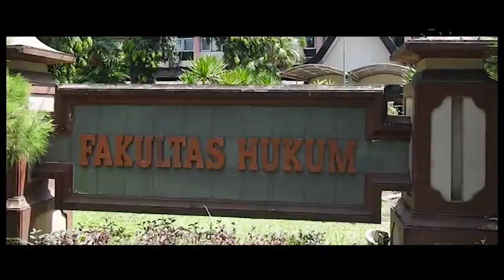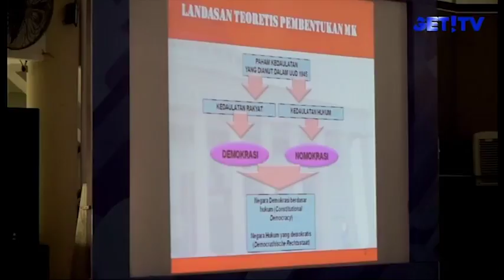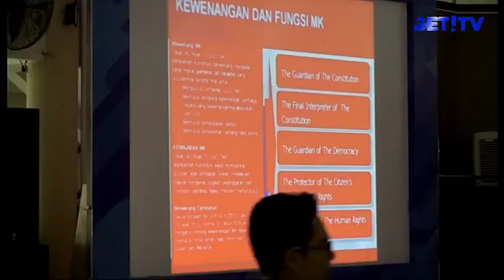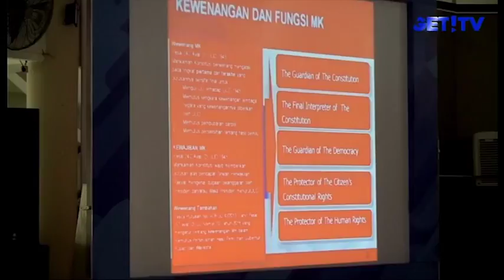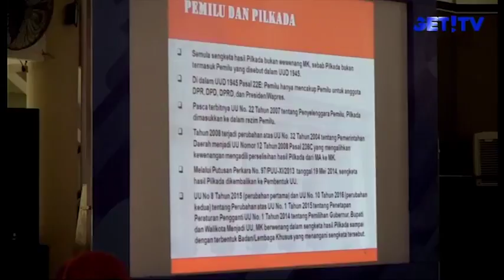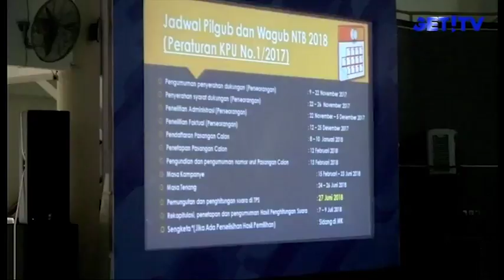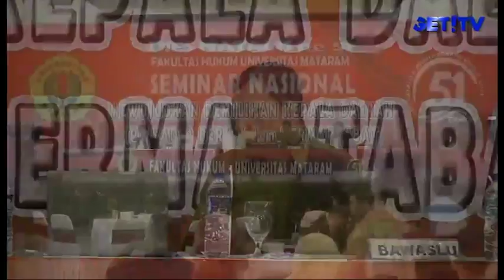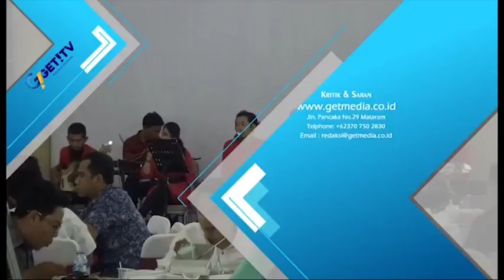DIES NATALIS KE 51 FAKULTAS HUKUM UNIVERSITAS MATARAM SEMINAR NASIONAL